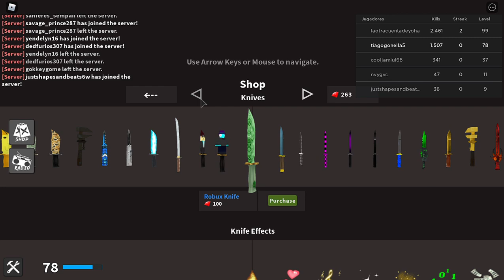JUGANDO AL ROBLOX